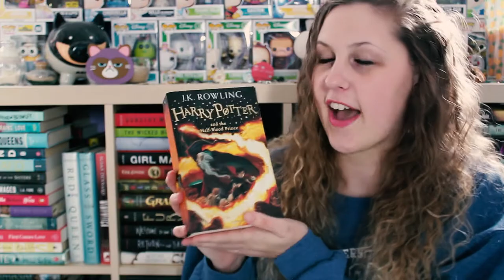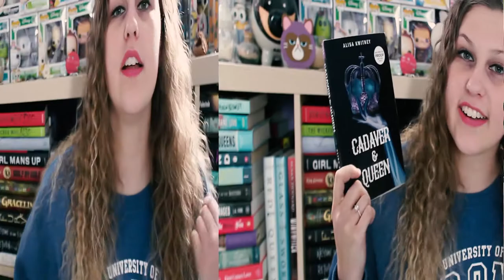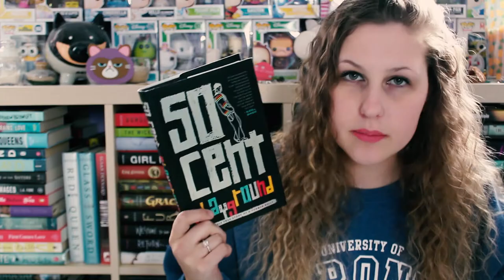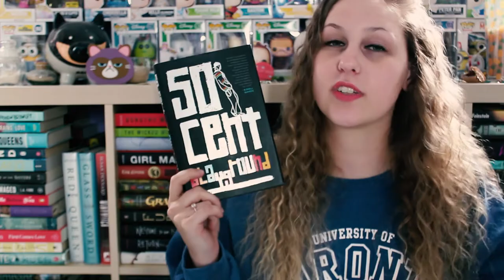UNHAULING ALL THE ARCS | FETUS JAY FRIDAY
Apparently this is the unhaul of the ARCs.